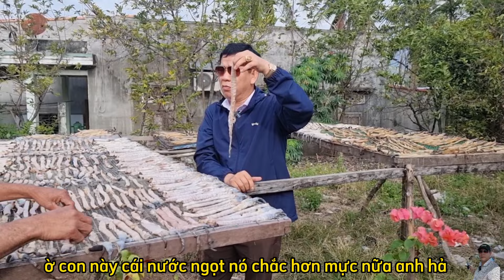Thu Nhập khủng 150 Triệu 1 Tháng Cũng Nhờ Đánh Bắt Sá Sùng Còn Gọi Là Trùng Biển